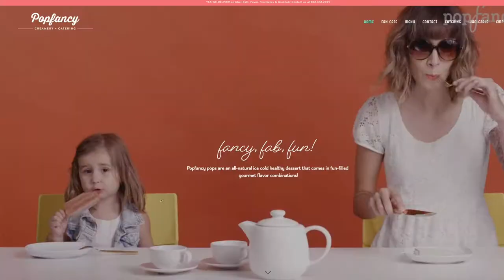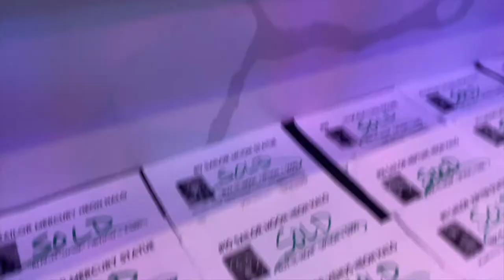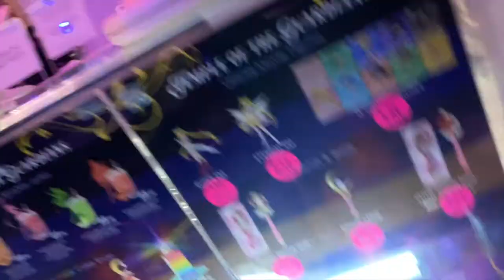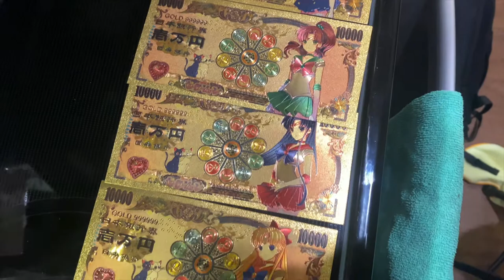PopFancy x Sailor Moon Dessert Bar Pop-Up! [Houston TX]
The awesome folks over at PopFancy hosted an awesome Sailor Moon themed event, so you know I had to pull up and some some love. If you ever come to the Houston area, swing by and show them some love

What Did I Order?
Drink: Mars Flame Sniper
Dessert: Pink Sugar Heart Attack Waffles

OG MERCH!!